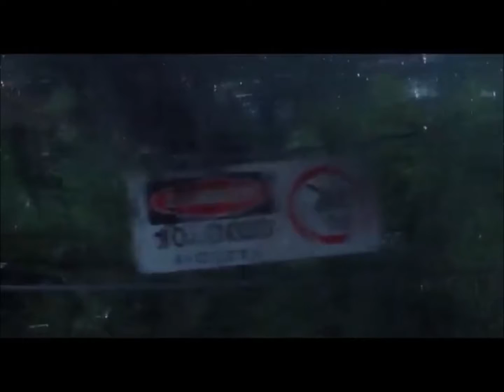Jurassic park music video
This is my own personal Jurassic park music video the one i had before was copied but this one is completely original